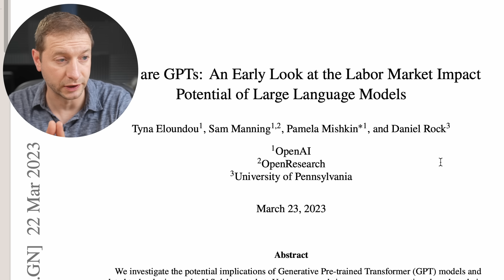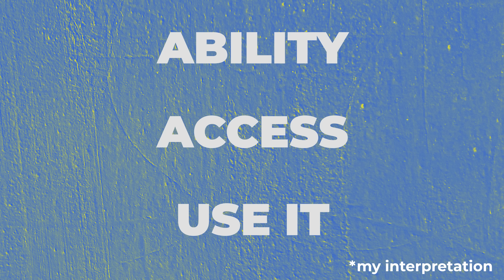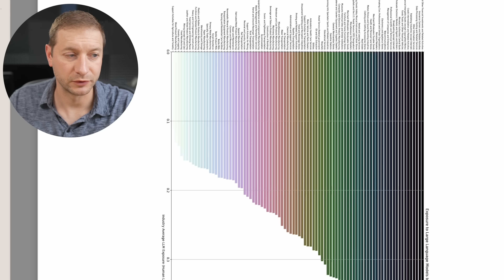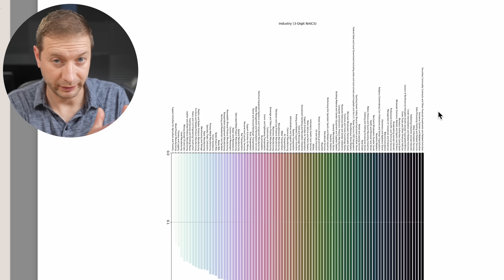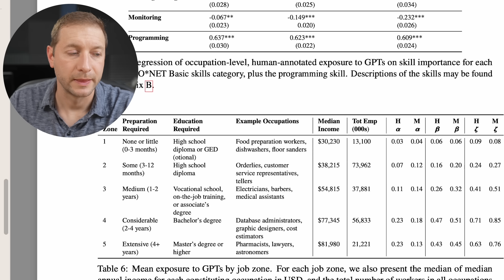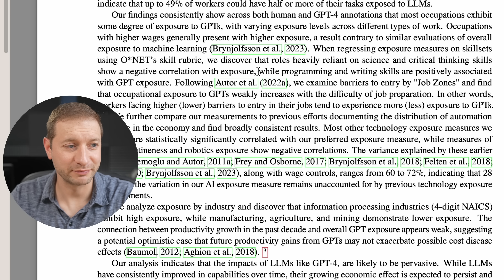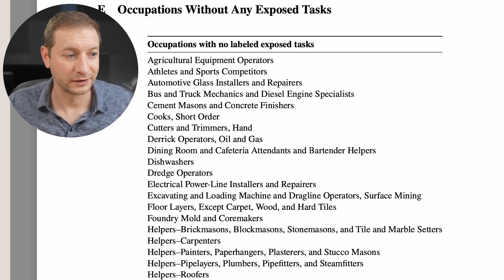GPT-4 WILL affect YOUR job - new STUDY released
AI is here to stay, and a new study suggests that many jobs, including programming are exposed.

👀 *Gear I use:*

🏫 FREE COURSES